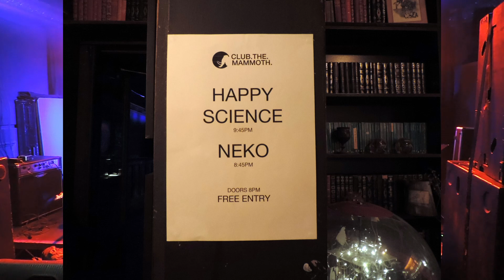Neko @ The Victoria 15/10/22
The Victoria, Dalston - London
Saturday 15th October 2022
Debut London show